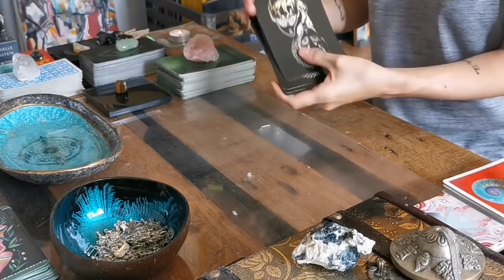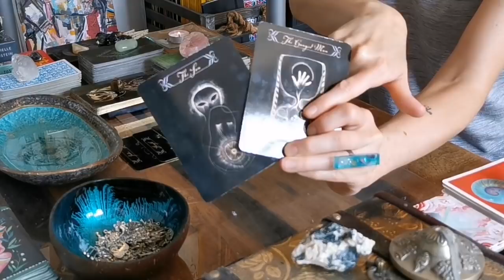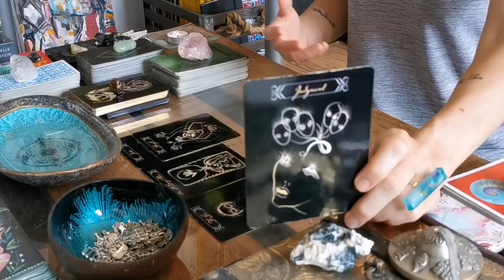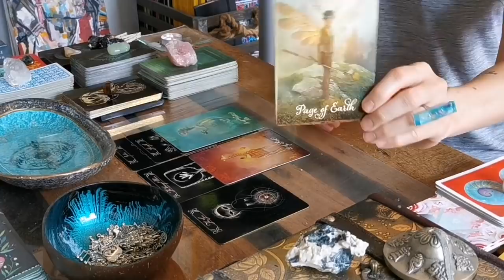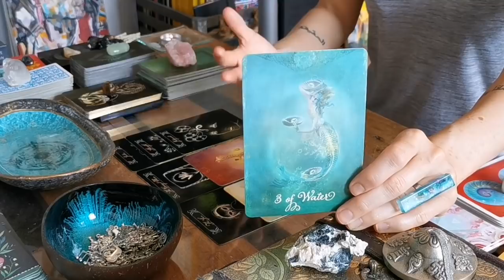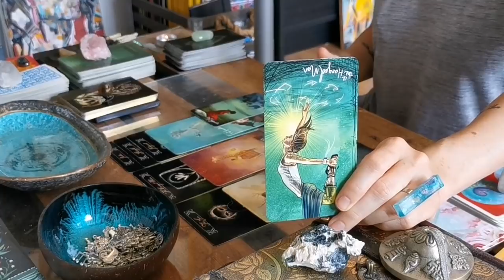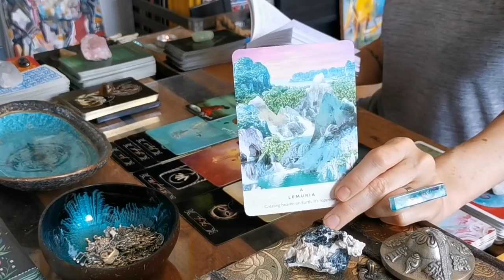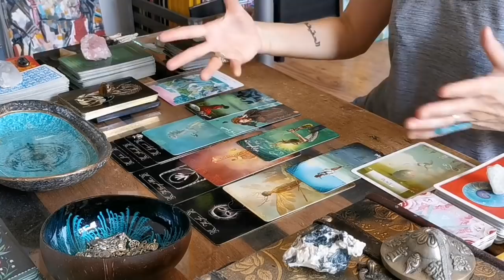ARIES - "SEIZE THE DAY. LEAP OF FAITH FOR SUCCESS!!" MAJOR QUICKIE BONUS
I hope you enjoyed the messages from spirit Aries.